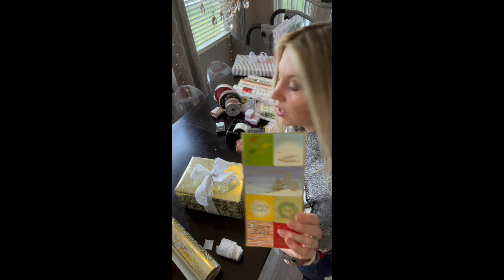How to wrap and style your Christmas presents like a pro!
For exclusive content visit decorsauce.com. Tips on how to wrap and stye beautiful Christmas packages under the tree.

Products:
Heavy duty tape dispenser
Ultra sharp scissors
50 Yards wired snowflake ribbon
Metal sleigh Christmas decor
Gold foil wrapping paper set of 3 rolls

How to wire and install a wall sconce, by tying in to an existing wall outlet